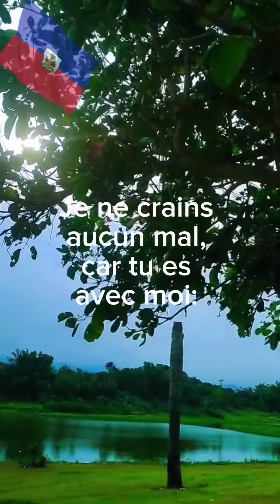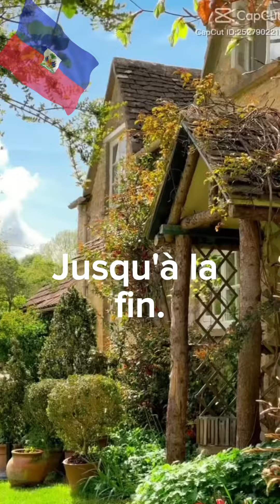Psalm 23 - Affirmation